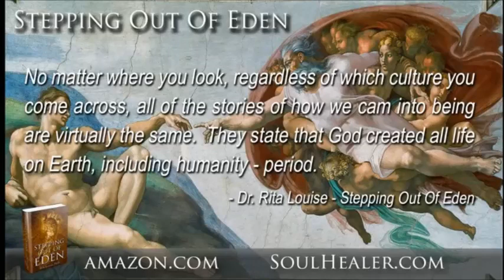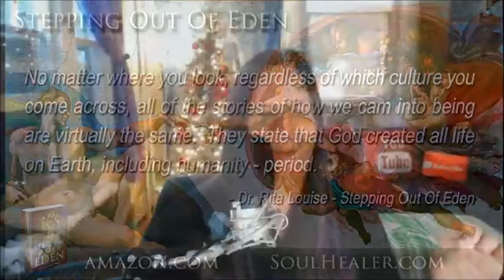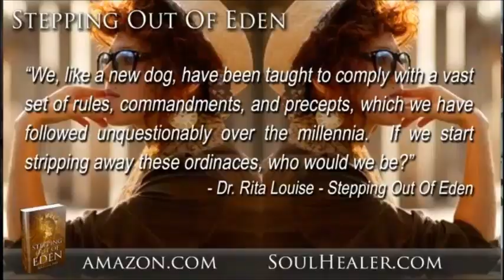Stepping Out Of Eden - Dr. Rita Louise and Bernard Alvarez (TJBS)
Does our genetic make-up determine our humanity? Is it our biological differences, our lack of body hair, the size of our brains, opposable thumbs or our ability to walk upright? While countless hours are spent investigating our biology, little time is invested in figuring out why we do the things we do, think the way we think and experience the world in the way we have.

What caused us to transition from ape to man? Did we evolve, as contemporary science says, or did a group of extraterrestrial visitors mold us into who we are today?

Bestselling author, Dr. Rita Louise is the host of Just Energy Radio and the Founder of the Institute Of Applied Energetics. She is the author of the books Stepping Out Of Eden, The ET Chronicles: What Myth and Legend Has To Say About Human Origin, Avoiding The Cosmic 2X4, Dark Angels: An Insider’s Guide To Ghosts, Spirits & Attached Entities and The Power Within as well as hundreds of articles that have been published worldwide. She is also the producer of a number of feature length and videos shorts. Dr. Rita has appeared on radio and television and has spoken at conferences covering topics such as health and healing, ghosts, intuition, ancient mysteries and the paranormal.

This video is made freely available to everyone by the support of my patrons and donors. Thank you

The Bernard Alvarez channel is where you will find videos and shows about the conscious lifestyle, the awakening of humanity, metaphysics, sacred activism, paganism, hidden archaeology and more. Make sure to check my playlist's for classes, meditations and exclusive series on consciousness and light working.

I am a spiritual consciousness teacher and coach, and a global human rights activist. Also, a certified Reiki Master, an ordained Minister, a Doctor of Metaphysics, author of the Book of One, video and radio personality and a popular social media influencer.

My mission is to reveal the universal truths within and outside ourselves and to nurture the global awakening consciousness movement and offer tools to support activists.